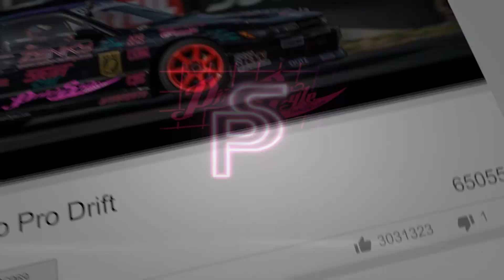Pinku Style End Of Year 2022 Exciting 2023 Coming Right Up!!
Thank you very much for the business year of 2022